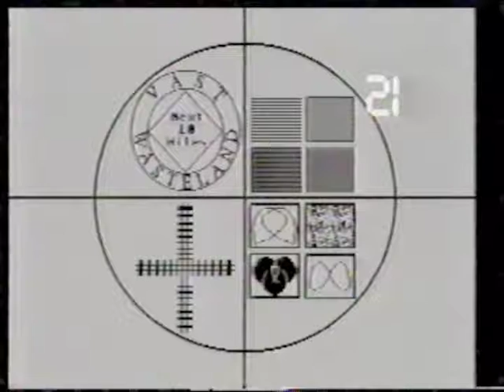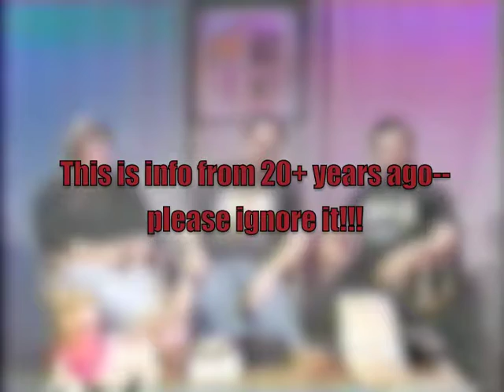VW From the Vault 064 - Cable TV History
The team takes you from the days of mountaintop antennas to pay-per-view.